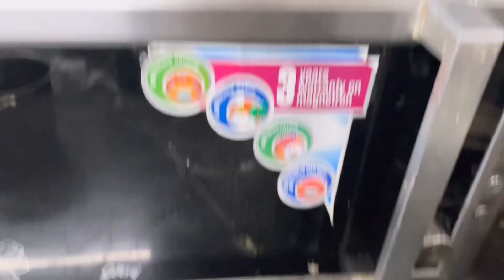Parenting tips | foodie family | chocolate mousse recipe